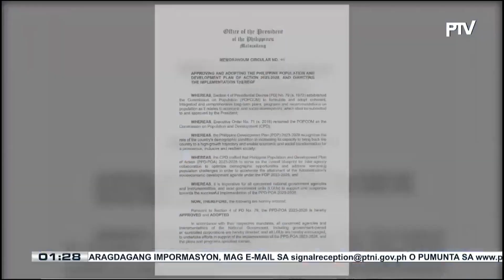Bagong action plan sa pagtugon sa mga hamong may kinalaman sa populasyon ng bansa, inaprubahan...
Bagong action plan sa pagtugon sa mga hamong may kinalaman sa populasyon ng bansa, inaprubahan na ng Malacañang